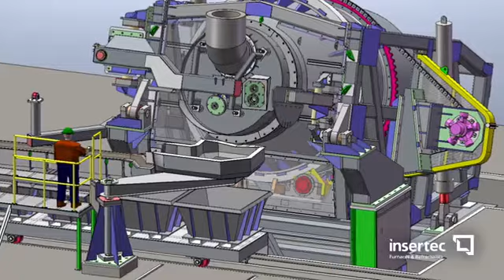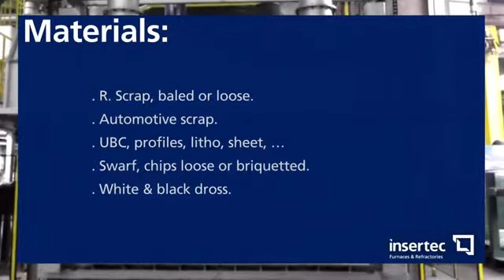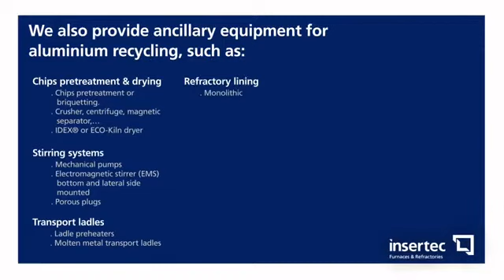Aluminium recycling Insertec 360P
INSERTEC-PINION